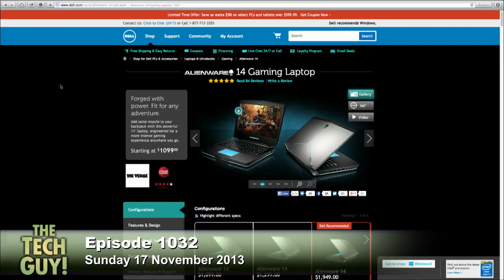PC Laptop Recommendations: The Tech Guy 1032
Leo gives recommendations for high quality PC laptops.